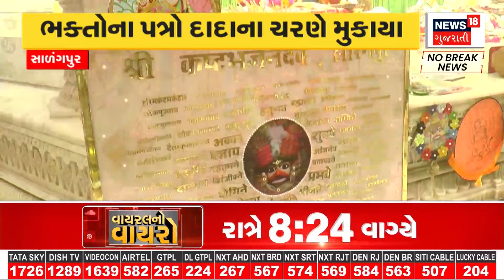Political News : 1 સપ્ટેમ્બરથી શરુ થશે ગુજરાત ભાજપનું સદસ્યતા અભિયાન | Gujarati Samachar | News18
Political News: Membership campaign of Gujarat BJP will start from September 1. Registration of primary and active members will be done in three stages. Earlier membership campaign was held in 2020.

Political News : 1 સપ્ટેમ્બરથી શરુ થશે ગુજરાત ભાજપનું સદસ્યતા અભિયાન.ત્રણ ચરણમાં પ્રાથમિક અને સક્રિય સદસ્યનું થશે રજિસ્ટ્રેશન.અગાઉ 2020માં યોજાયું હતું સદસ્યતા અભિયાન.   n18oc_samachar